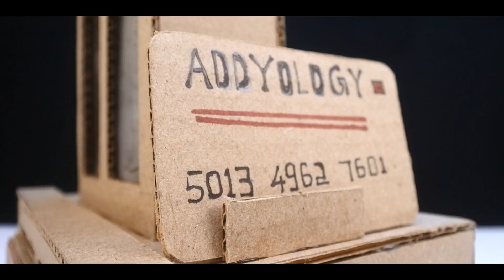How To Make Awesome OREO Vending Machine